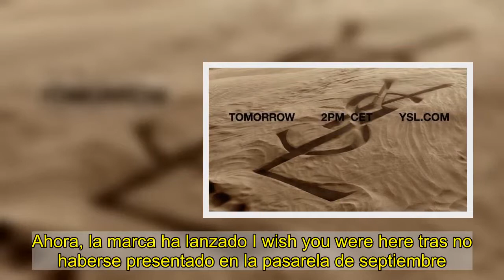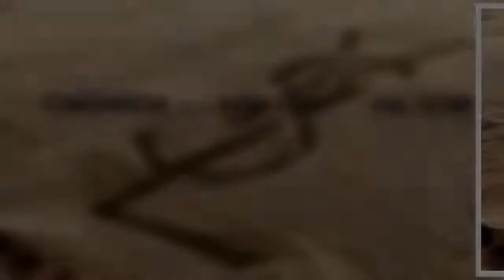Saint Laurent vuelve a sus orígenes con una nueva colección presentada en el desierto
Presentación de la nueva colección de YSL.YSL / INSTAGRAMEn abril, Saint Laurent comunicó que iba a crear su propio calendario con las fechas de las nuevas colecciones como consecuencia de la pandemia. Ahora, la marca ha lanzado I wish you were here tras no haberse presentado en la pasarela de septiembre.La firma francesa ha apostado por la slow fashion en un desierto como escenario que simboliza "la serenidad" y las bondades de "un ritmo más lento" según su actual director creativo, Anthony Vaccarello.Con esta presentación, vuelven a los orígenes africanos del fundador Yves Saint Laurent, nacido en Argelia, que siempre encontró buena parte de su inspiración entre los colores y la naturaleza del continente. Ver esta publicación en InstagramUna publicación compartida de SAINT LAURENT (@ysl) Vuelven a brillar las chaquetas saharianas o las túnicas que lograron el reconocimiento de la casa en un pasado, aunque esta vez con el toque característico de Vaccarello. La maison aboga por una moda más cómoda en la que predominan los looks fluidos monocromáticos en tonalidades negras, junto a blancos, colores burdeos y unos estampados florales.Todo aquello haciendo un homenaje a la difunta artista Claude Lalanne, cuya familia ha cedido varias de sus joyas para "iluminar los colores apagados y envolventes de una colección dedicada a la libertad de movimiento". Ver esta publicación en InstagramUna publicación compartida de SAINT LAURENT (@ysl)